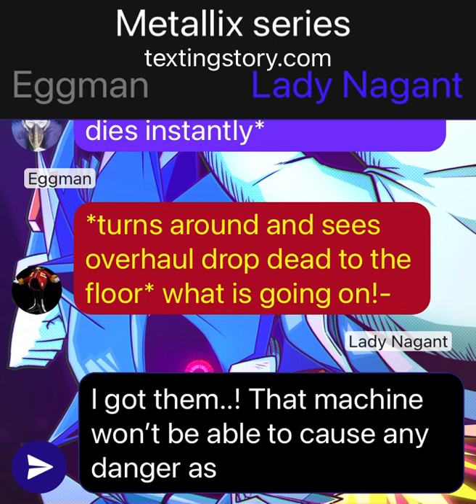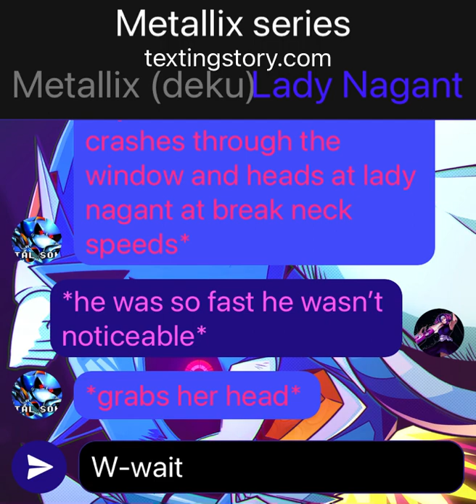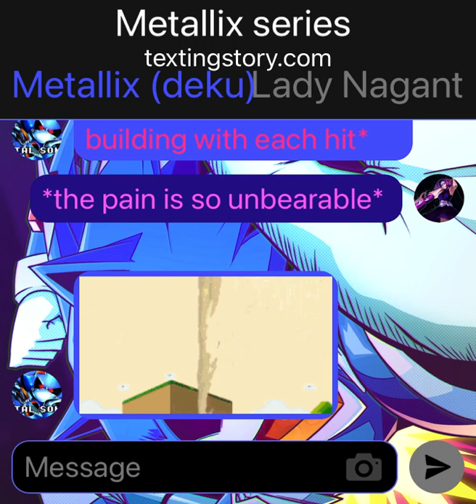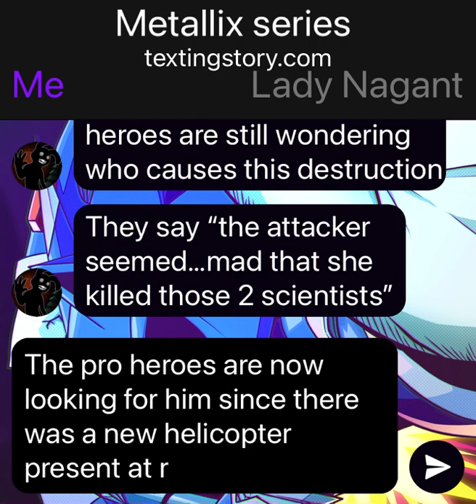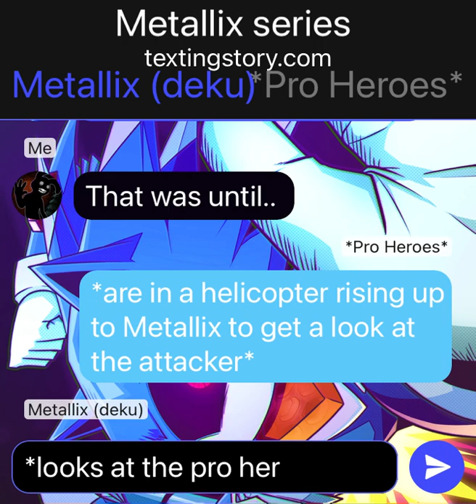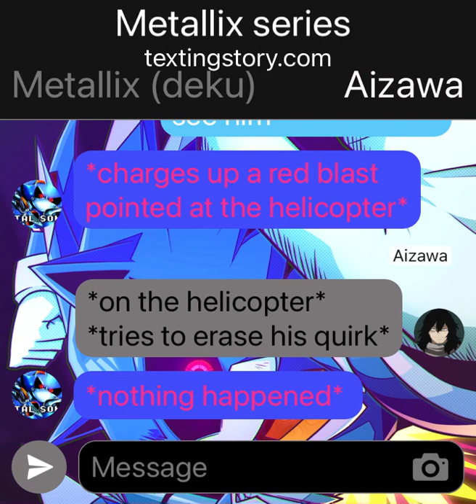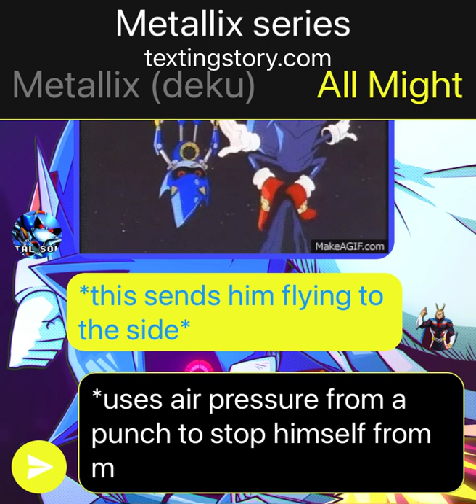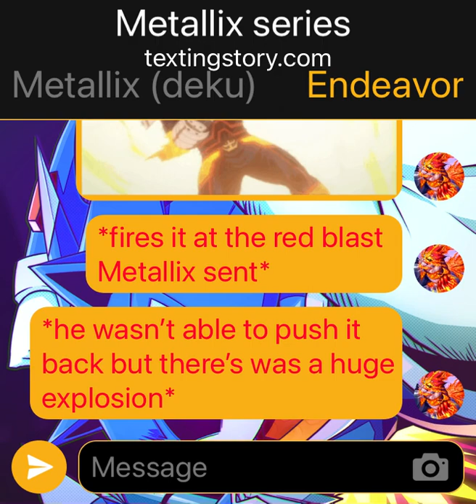Metallix Deku Part 2